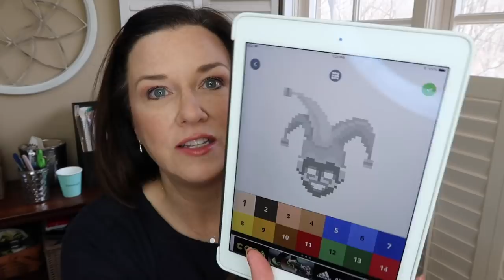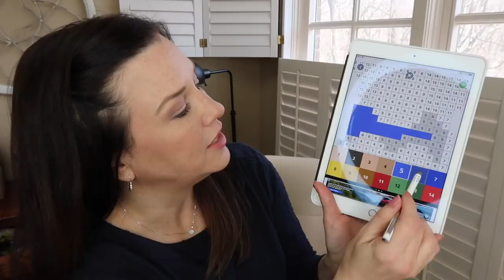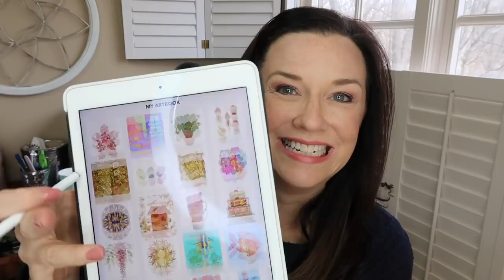MARCH FAVORITES 2019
Watch to see what I have been loving all month, and what I am giving away this time!!
OMG*** Apparently the footage for my Gucci bag was lost, as well as some other footage in the video. I am so sorry! What you missed: I have been using my Gucci more lately and enjoying it quite a bit! It made it into my favorites for that reason!

(winner will be notified via email on 4/7/19)
WINNER: JENNIFER E.

ITEMS MENTIONED
VALENTINOS-
GUCCI BAG
LONGCHAMP POUCH
NARS LIP
REAL TECHNIQUES KABUKI
APPS:
   -PIXEL ART
   -HAPPY COLOR
PTR UN-WRINKLE PADS
NUFACE CLOTHS
CHANEL CONCEALER
LANCOME FOUNDATION STICK
FRESH LIP TREATMENT
MY TOP

Jennifer V.
U.S.A

Canon G7xX Mark II

Diva Ring Light Super Nova 18" Dimmable Photo/Video Light with 6' Light Stand

LimoStudio Photo Video Studio 2400 Watt Softbox Continuous Light Kit with Overhead Head Light Boom Kit, AGG891